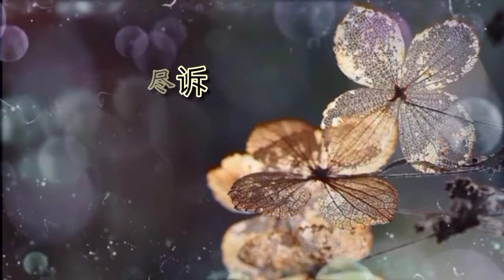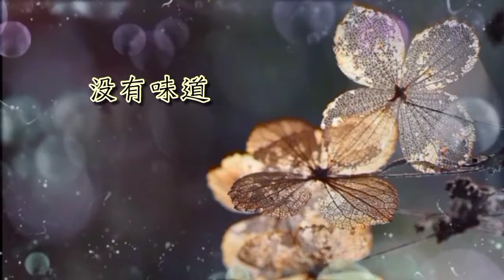他有什麼好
值得我兴奋一晚的小事
是知道将要跟你独处时
像快乐童年　天真放肆
要天边有雨　身边有你
永远造梦　也可以

若可以不说一句他的事
便能自欺已跟你一对是不是
让你亦怀疑　彼此有意

渺小的世界　只得你我
快快乐乐　仍算轻易

无人夜半时不想要知　他有什么好
如何跟他要好　我看不到
如何每晚尽诉心事　听不到
为何这种角色　我演不到
为何与你热吻之后　没有味道～💔